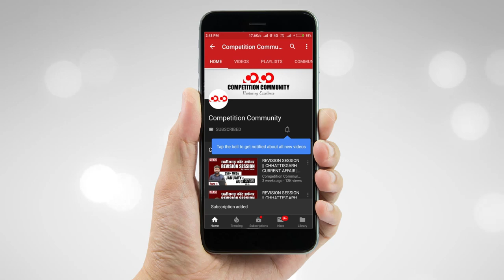विश्व बैंक का अनुमान || अर्थव्यवस्था की कमर तोड़ रही वैश्विक महामारी कोरोना वायरस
कोरोना से लड़े चलो घर से ही पढ़े || 500 छात्रों हेतु विशेष पहल
CGPSC MAINS PROGRAMME
✅ Topic created on Discussion Community

CGPSC Mains Test Series 2019